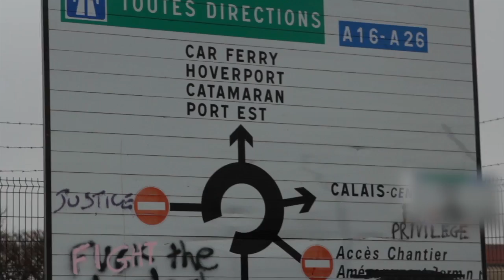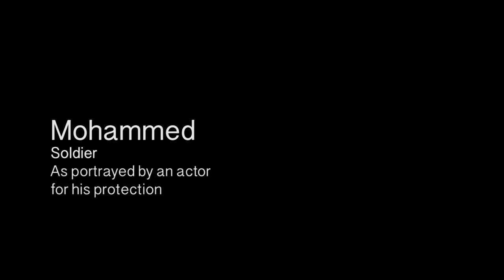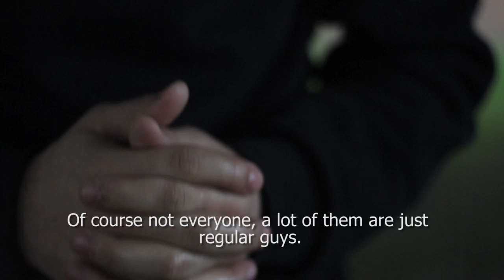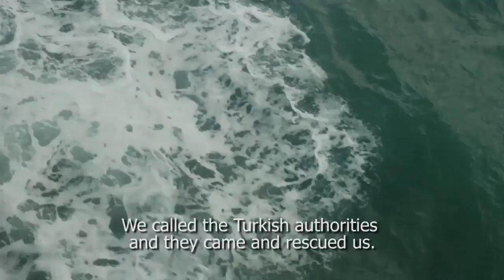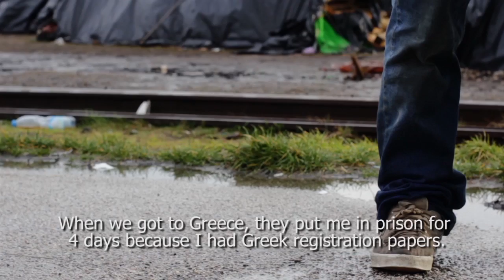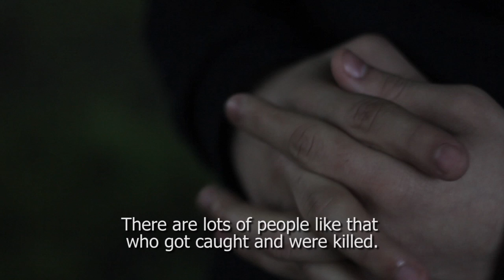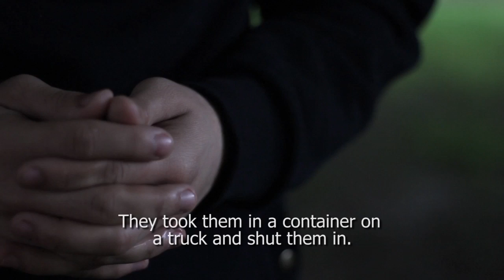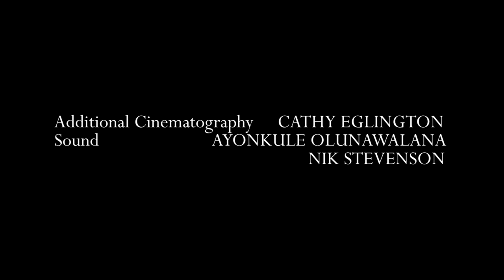Displaced - Documentary about Syrian refugees in Calais, France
'Displaced' follows three Syrians living in a makeshift camp on the Northern border of France. Each felt the need to leave home after the uprising in their home escalated. They survive on the bare minimum, living in tents in the winter, trying to cross to Britain every night. This documentary discusses the human collateral of an ongoing war through the stories of a graduate, a former student and an ex-Syrian Army soldier.
This film was made by journalist Amel Guettatfi.